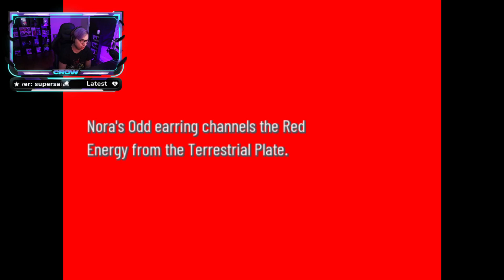IS THIS WHY DAFT PUNK QUIT?? | Pokemon Xenoverse | Episode 6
Pokemon Xenoverse

Everyone has been talking about this game, so we had to give it a try! I hope you enjoy!